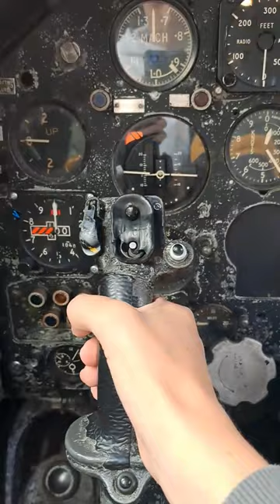Avro Vulcan cockpit